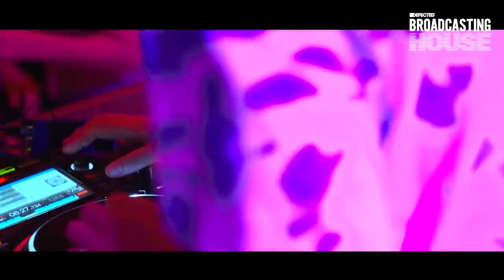Prunk x PIV - Defected Broadcasting House Show (Feat. M-High) (Live from A'Dam Tower)